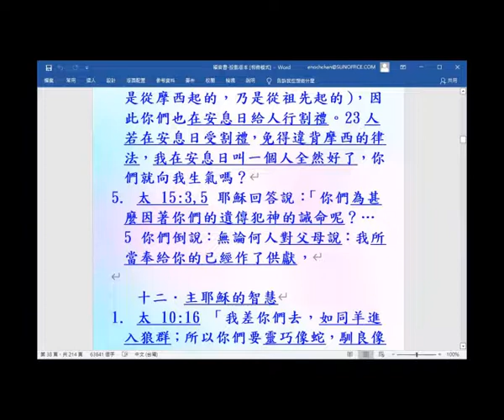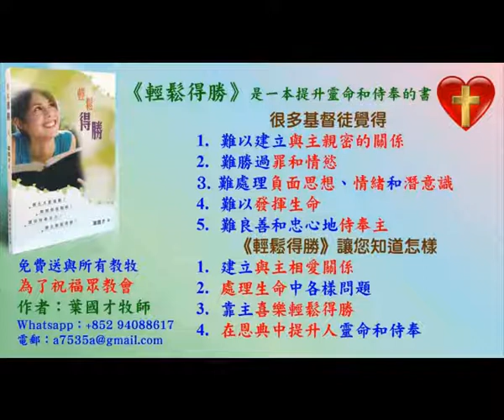主耶穌與安息日和傳統 -主題式看四福音2021-(13.11) - 葉牧師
主耶穌與安息日和傳統 -主題式看四福音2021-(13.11)

1. 與主的關係：怎樣建立與主相愛的關係，怎樣從主的愛得力，怎樣深信神的供應和計劃。
2. 處理生命：怎樣不被人、罪、負面思想情緒和潛意識、婚姻和生活的問題、和侍奉的問題影響。
3. 進入不同層次的侍奉：侍奉可以由簡單的生活見證，到建立別人的靈命，或進入策略性的侍奉。

《輕鬆得勝》的特色：
1. 一目了然：簡單知道怎樣處理和發揮生命。
2. 有實際可行的方法：我和很多人曾20年實際地應用。
3. 可以輕鬆喜樂地得勝：可以在恩典中輕鬆喜樂地處理任何問題，不需要在壓力下成長。因為耶穌的軛是容易的，而神喜悅我們任何真心的努力。
4. 活出《輕鬆得勝》並不太難：處理和發揮生命並不是遙不可及。